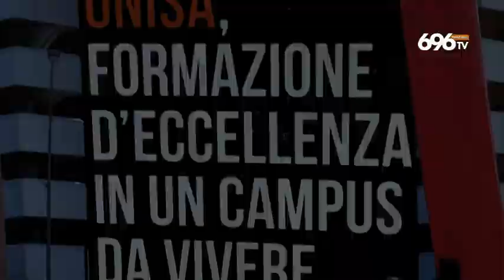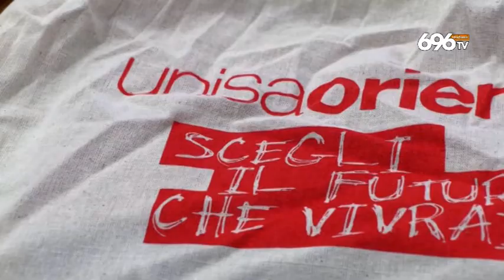Università di Salerno, attesi al campus 18mila studenti